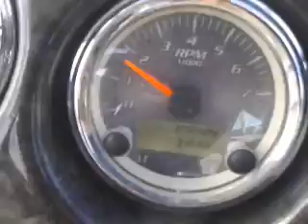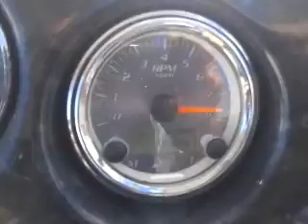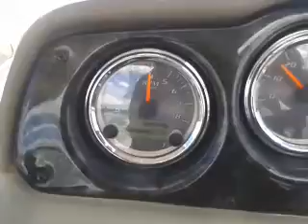Used 2012 Yamaha sx240 for sale in Seminole, Florida